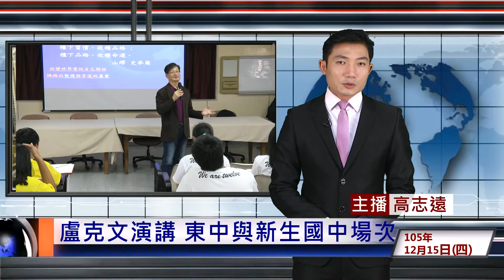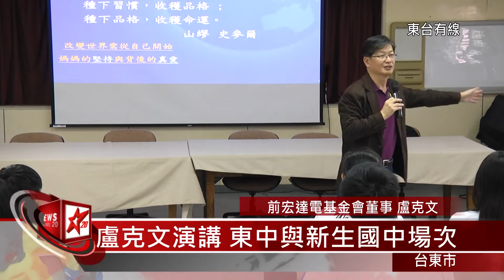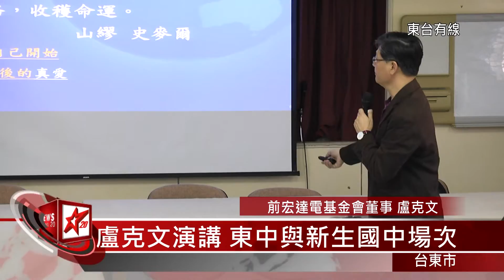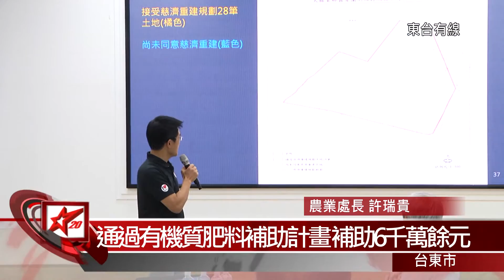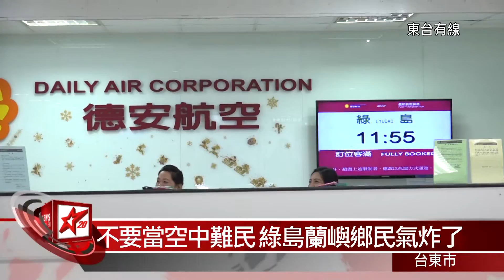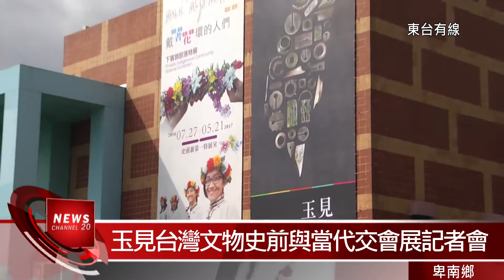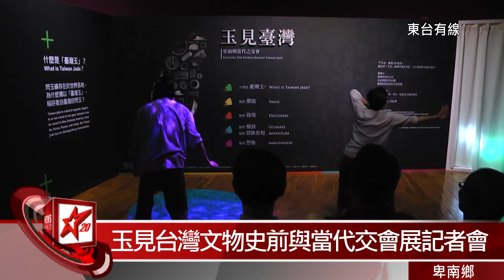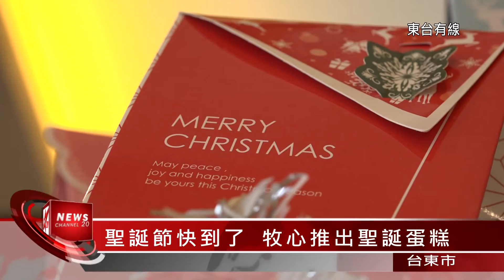20161215台東地方新聞 東台有線電視36M54s